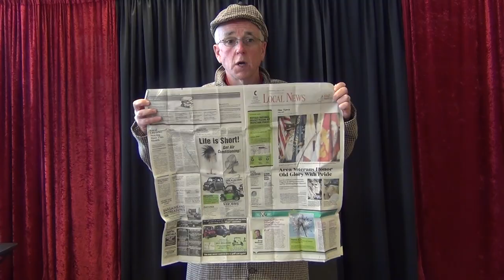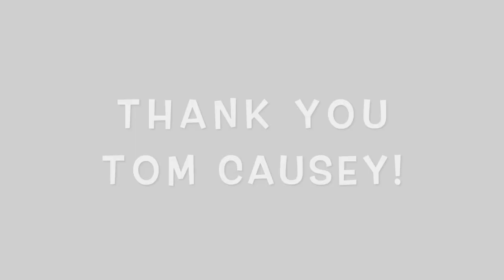Sherlock Holmes and the Case of the Missing Jewel with Magician Tom Causey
Join magician Tom Causey for magic and science in this newly discovered Sherlock Holmes mystery in this S.T.E.A.M. Club video!